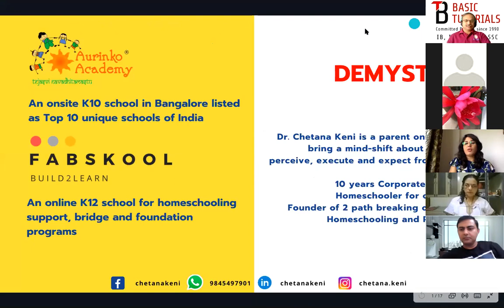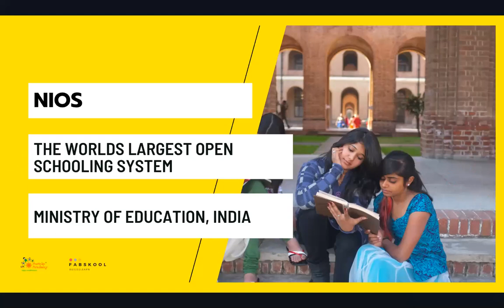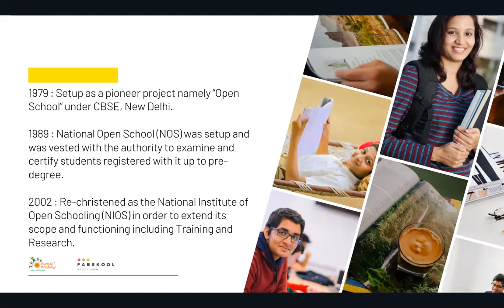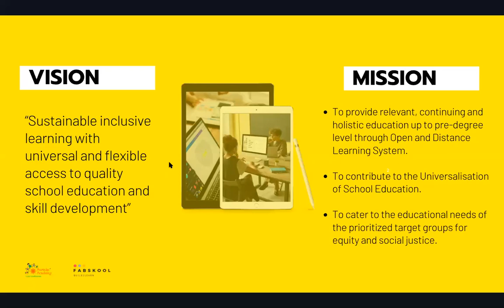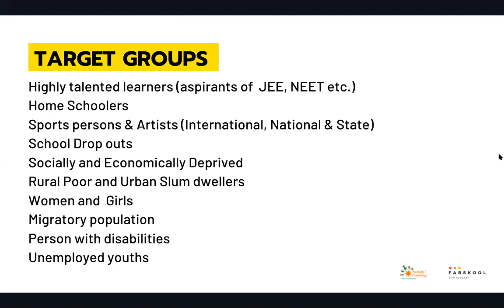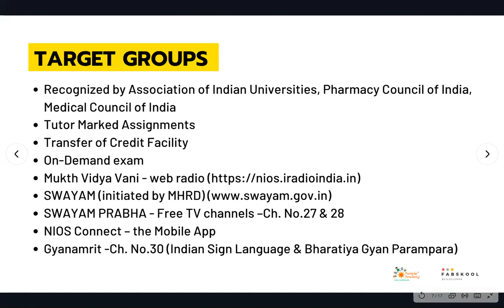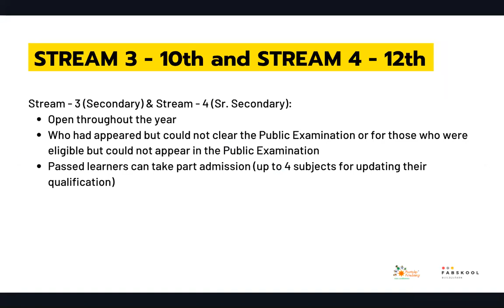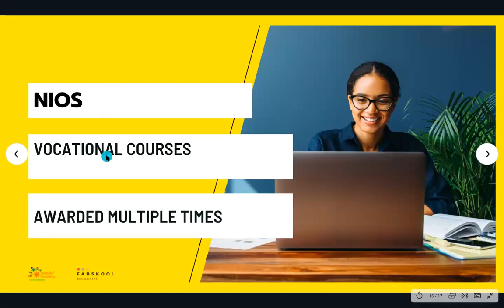NIOS - National Institute of Open Schooling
This is a video that can help people to understand NIOS as a board and how it can help learners to complete school education in an affordable and accessible Board that is considered as the world's largest open schooling system. NIOS is good for homeschoolers in India.